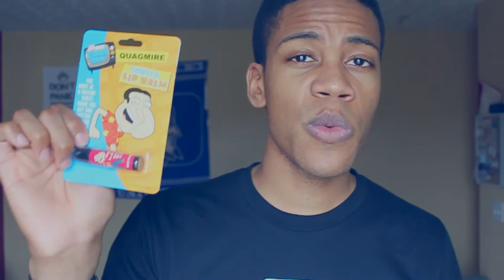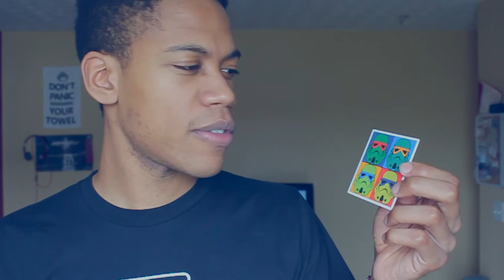Lootcrate Thursday #6 | September "ANIMATE"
New unboxing video! Stimpy completely caught me off guard lol!